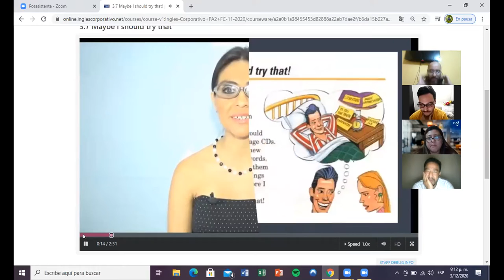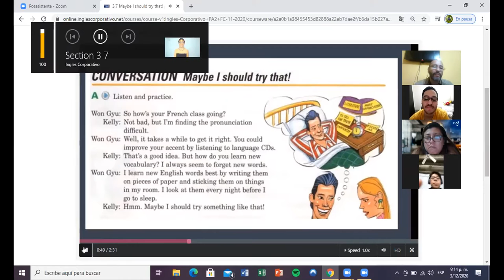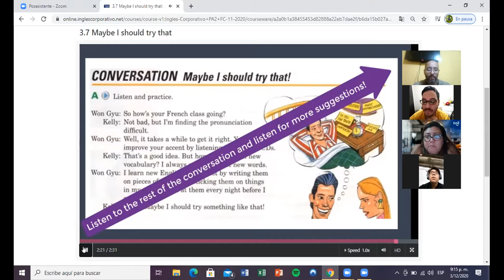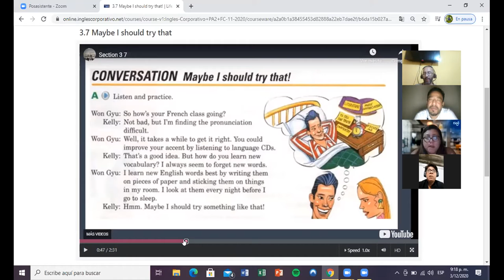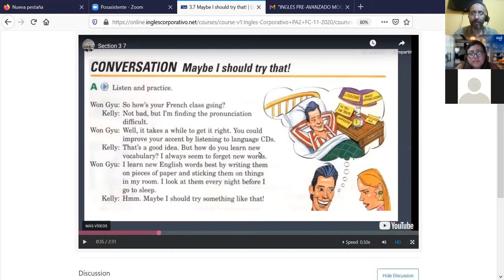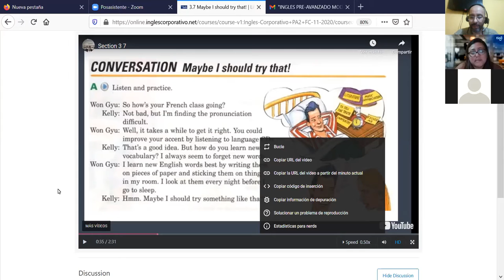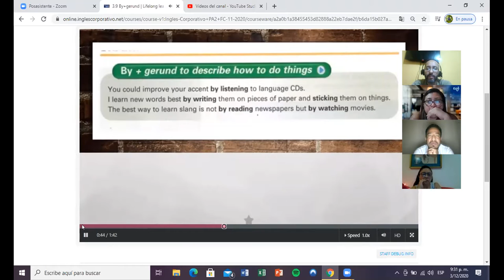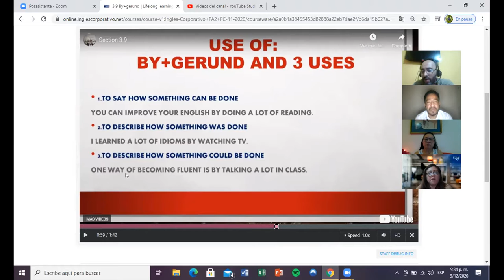Ingles Corporativo- Day 7 Using (By) to describe solutions